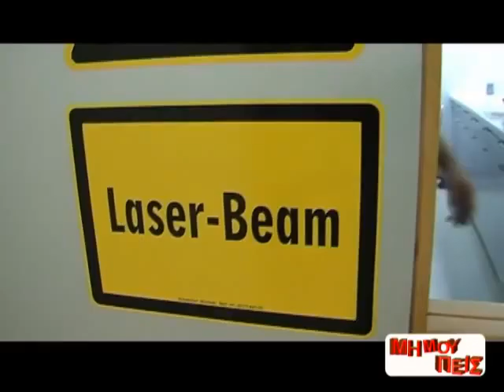MI MOU PEIS- ELENA KEFALA -LASER ALEXANDROS EVI